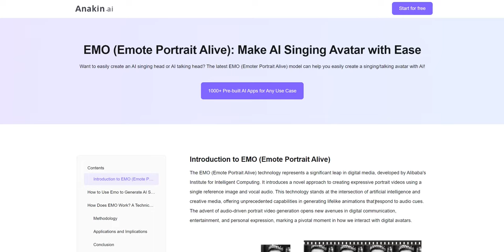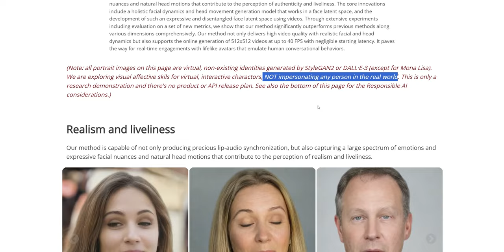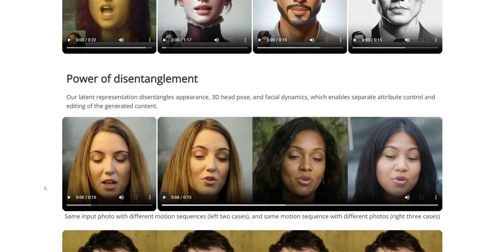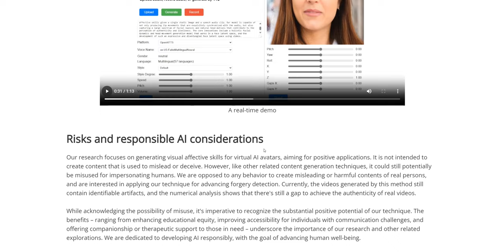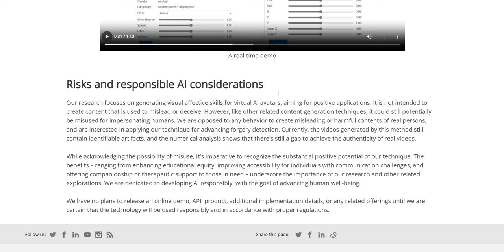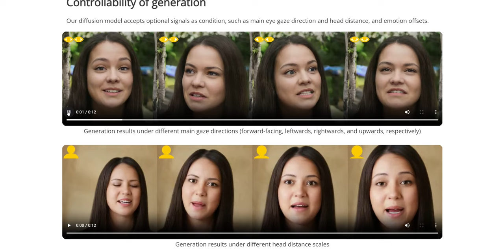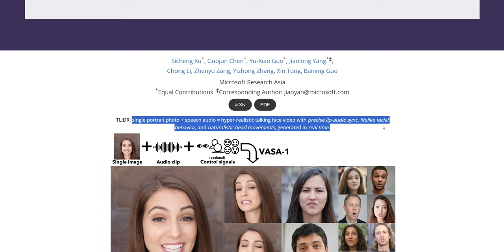VASA-1: Microsoft Strikes Again - STUNNING lifelike AI video and audio from a single photograph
Microsoft has just launched VASA 1, an incredible new way to add AI based video movement and audio to still photographs. The demo takes a number of AI generated faces, and adds MP3 audio and lifelike movements. It's uncanny how amazing these look. Almost scary, when you think about it enough.